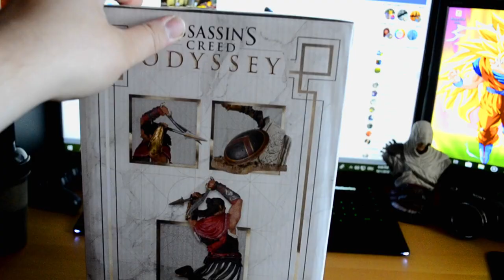UNBOXING THE ALEXIOS STATUE FROM ASSASSIN'S CREED ODYSSEY!!!